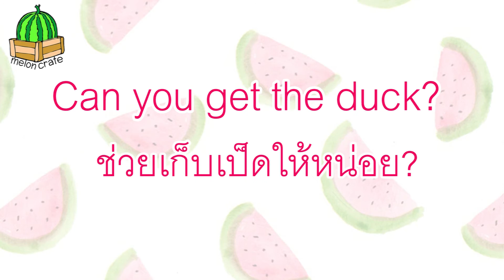Melon Crate - เรียนรู้ตัวอักษรในชื่อของหนู